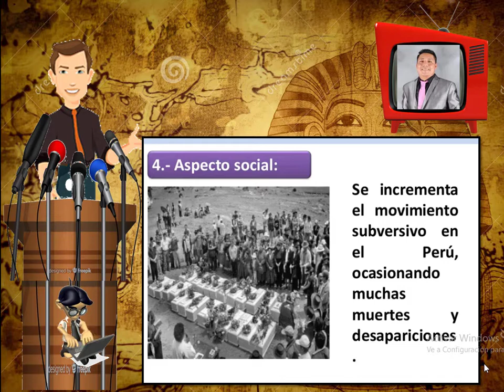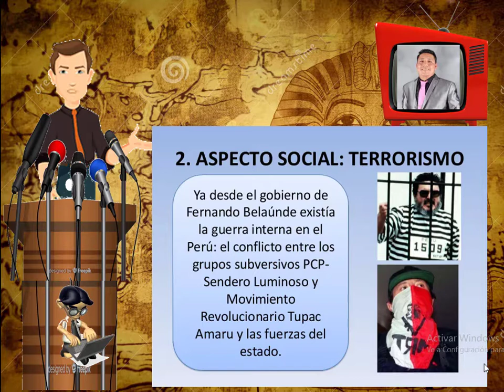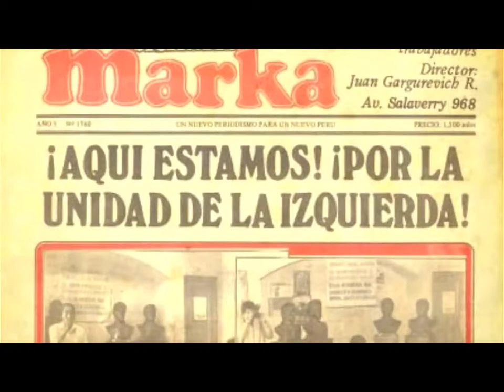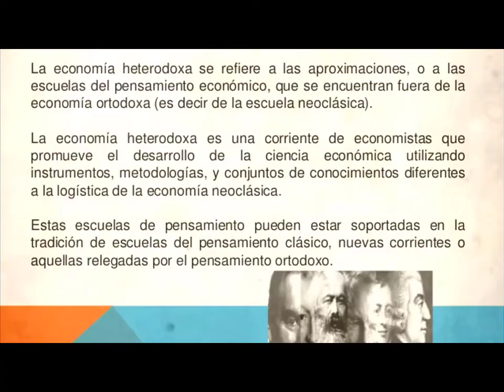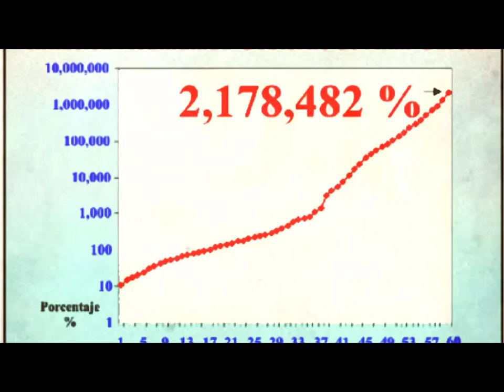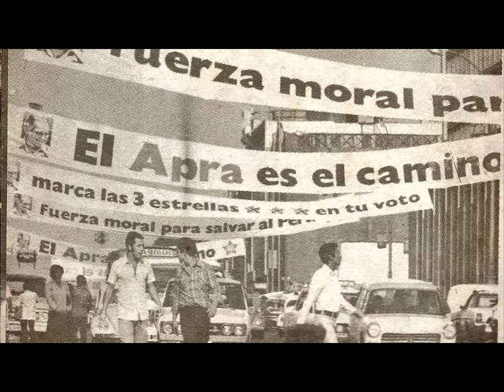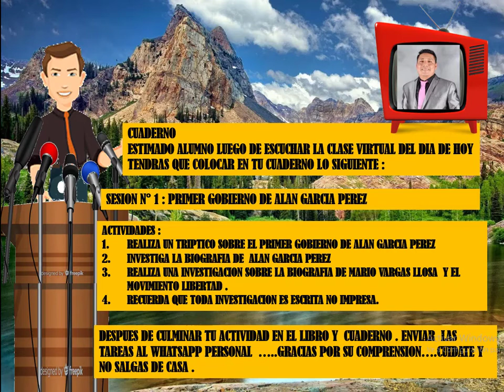PRIMER GOBIERNO DE ALAN GARCIA 1985 1990